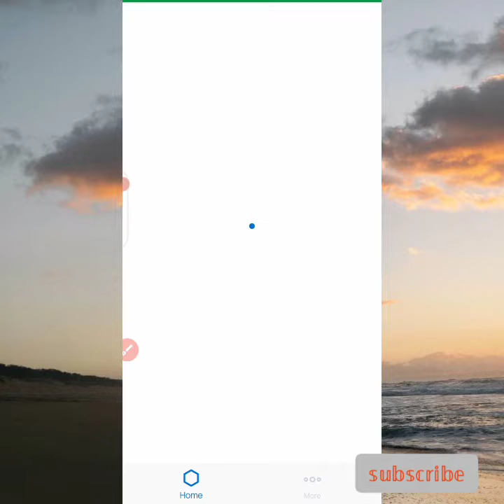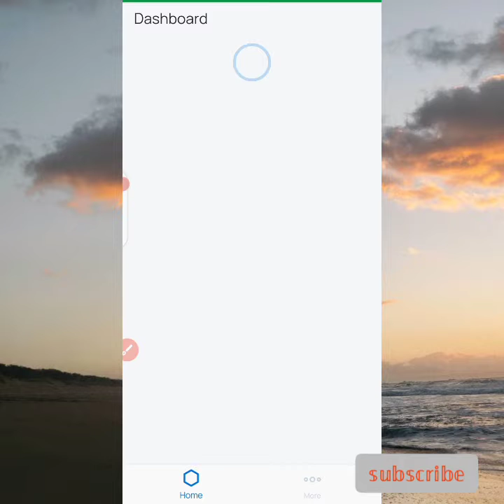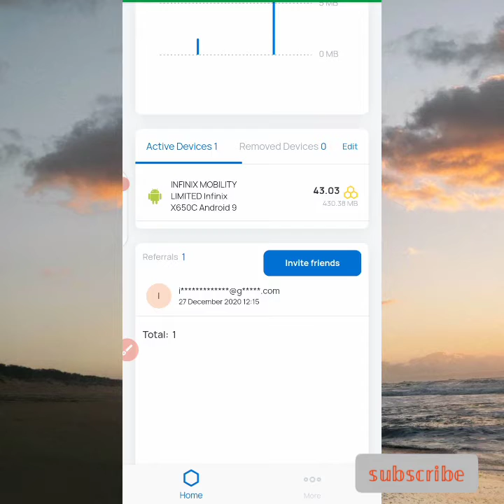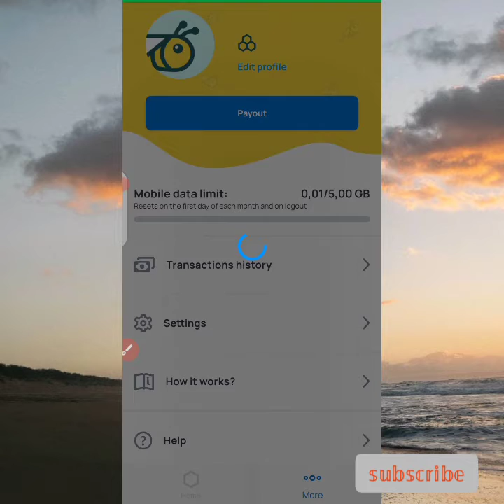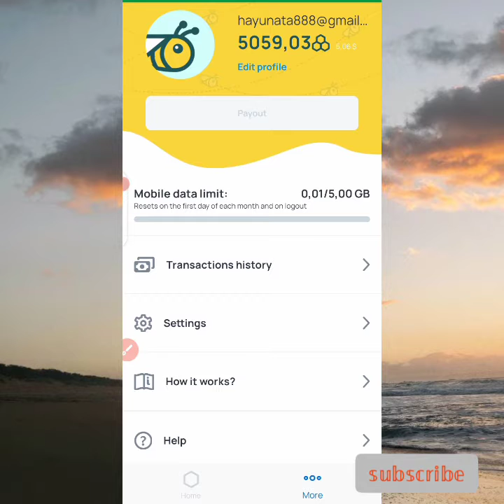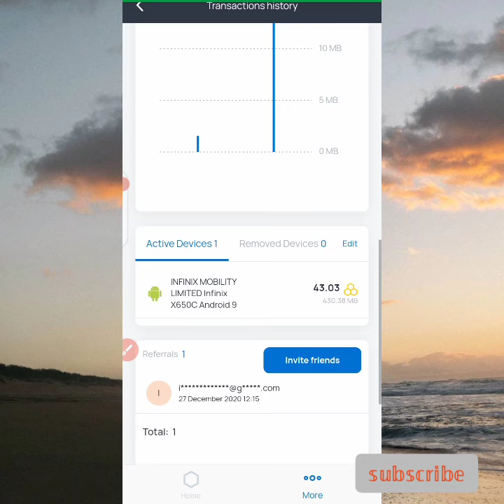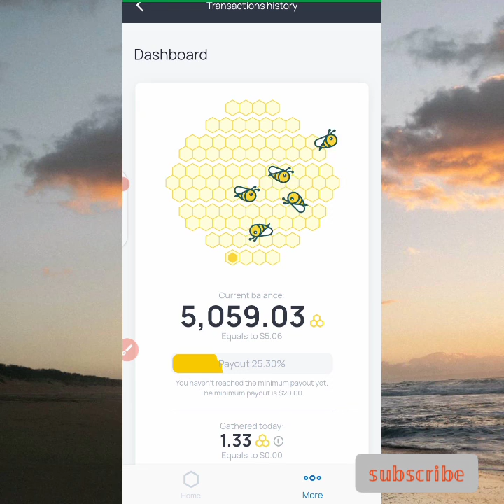APLIKASI PENAMBANG DOLLAR CUKUP INSTALL AJA LANGSUNG DAPAT $5 GRATIS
Aplikasi penambang dollar,cukup install dan biarkan di latar. Aplikasi yang meminta kita untuk berbagi jaringan internet